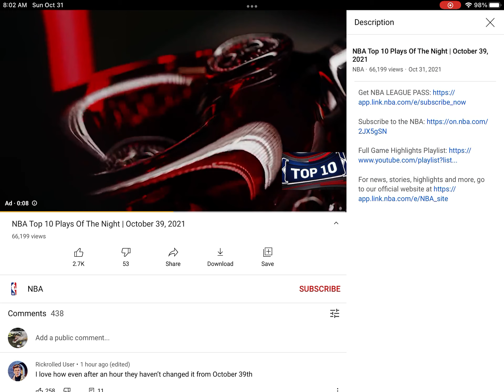According to the nba YouTube channel there was a game on the 39th of October